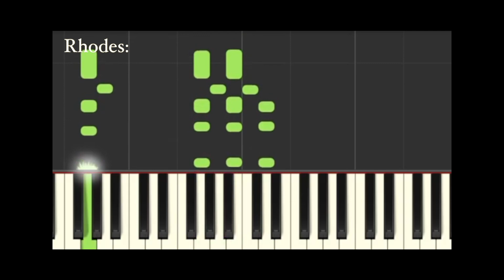CHANGE THE WORLD - Eric Clapton cover by Somsun Burst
Keys bass vocal sax whatever cover of the pretty Change the World tune